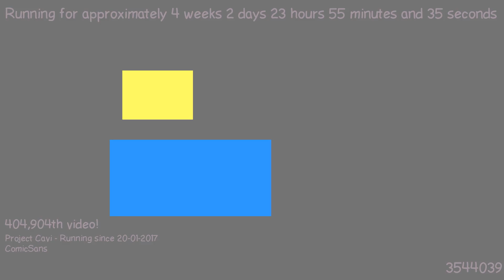1487627991 - Webdriver Cavi - O